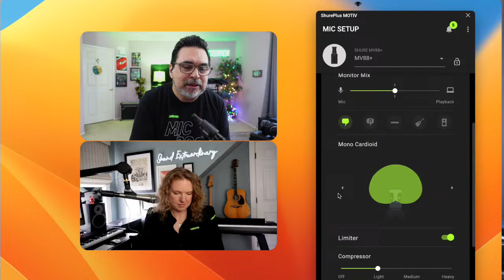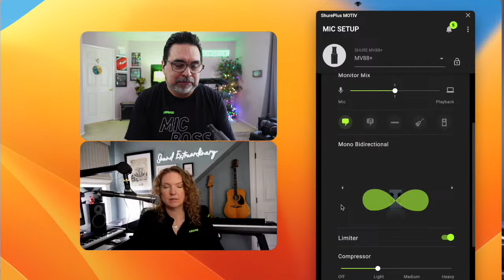A Few of Our Favorite Things! | Shure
Join Mario Ponce and Laura Davidson from Shure as they talk through some of their favorite products. They'll be showing off the BETA58 supercardioid microphone, SE215 Sound Isolating Earphones and the SRH line of headphones.